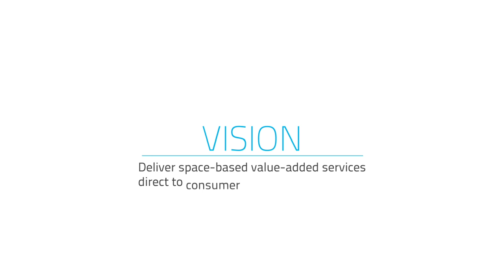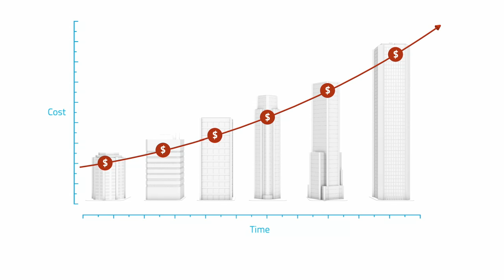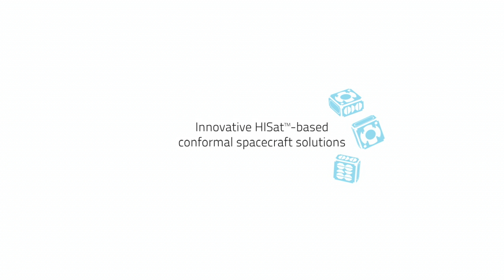NovaWurks Space-Based Services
EARTH AND SPACE observation capabilities have grown far beyond just capturing images of the earth’s surface, or the surface on a visible planet. In fact, advanced image-enhancing and remote-sensing technologies being planned for future NovaWurks HISat™-based platforms will be capable of providing detailed data for markets as diverse as Defense and Intelligence, Public Authorities, Energy and Natural Resources, and Industry.